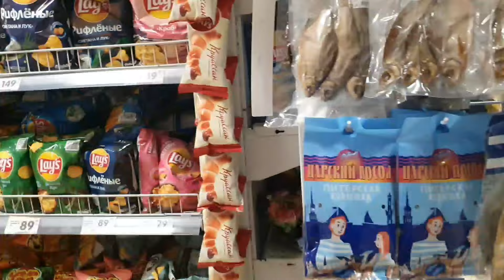Пасха.На Рублёвку.Двойная радуга.Ну и в конце концов - снег.Толи ещё будет ойё ёй !